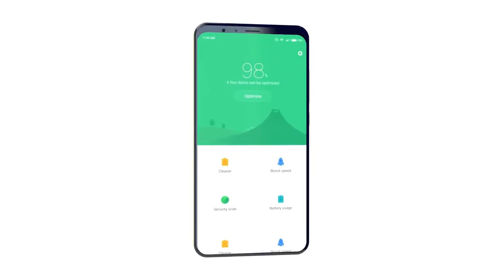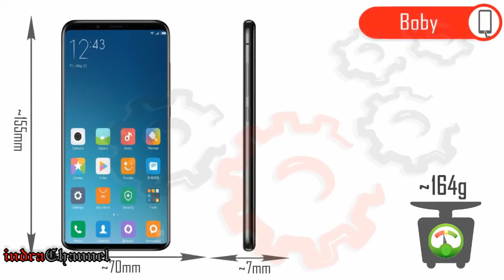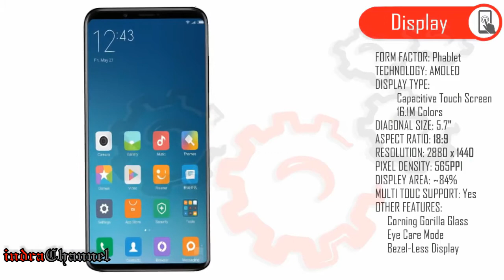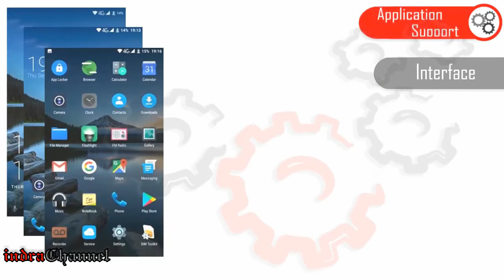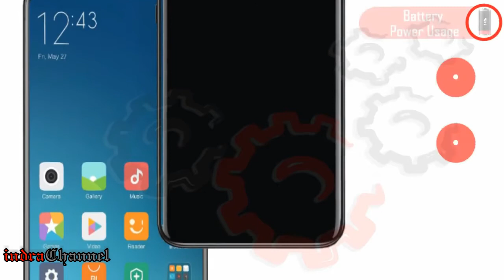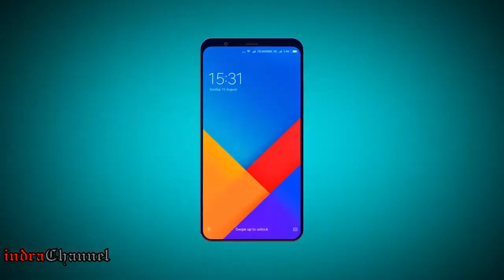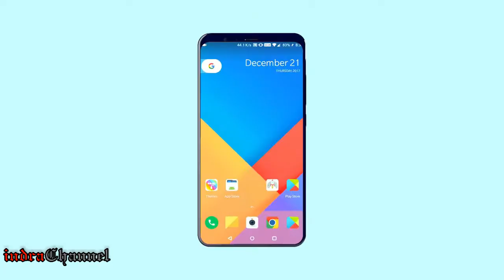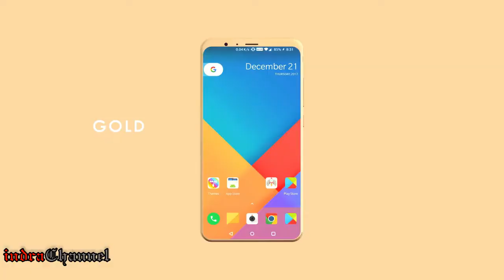Xiaomi Mi 7 Review Introducing Indonesia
Xiaomi si flagship Killer seri mi 7 dipastikan jadi salah satu smartphone yang akan melenggang dengan processor Snapdragon 845 pada tahun 2018.

Meski belum diketahui tanggal perilisannya, Mi 7 digadang-gadang hadir dengan desain bezeless, seperti Mi MIX 2. berikut beberapa issue spek dan spesifikasi dan penampakan konsepnya